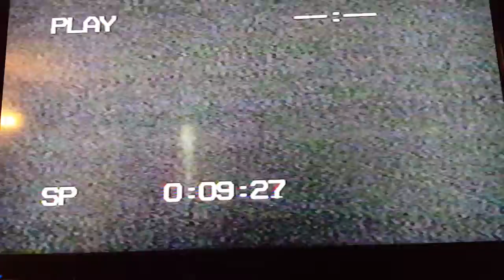Mesa High School 6